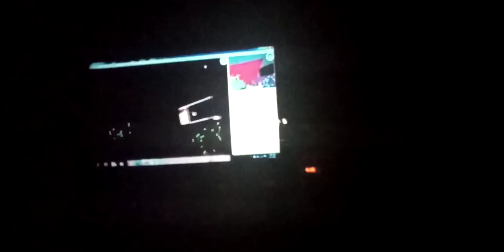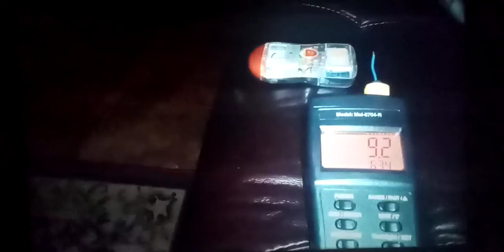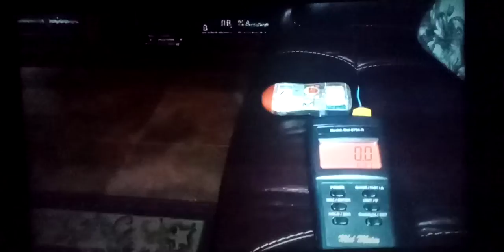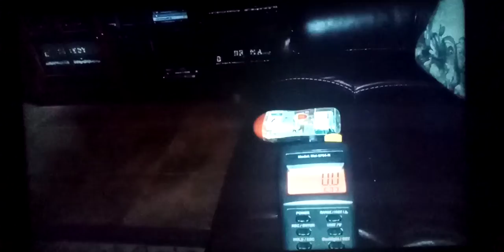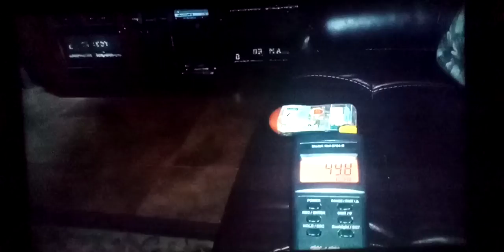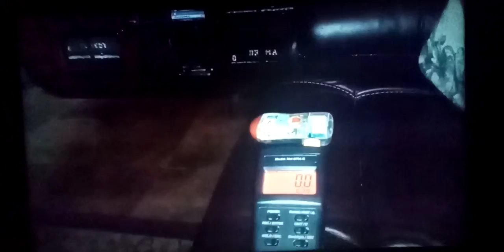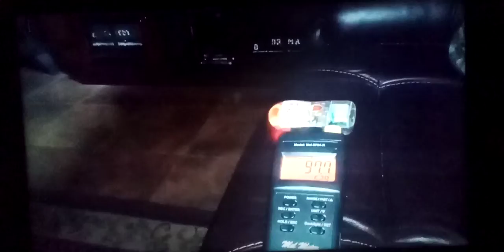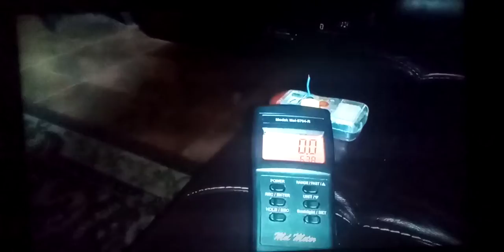12 Days of Christmas Day 8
Hey all, Day 8 of the 12 Days of Christmas. Today we talk about some of the "others" are afraid to transition and give you two videos to show what we are talking about and what we did to help.